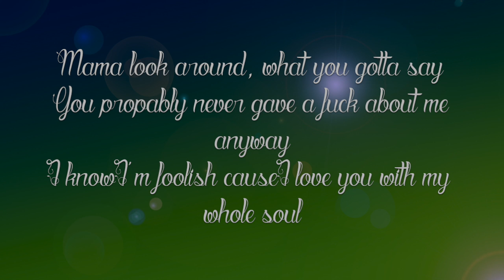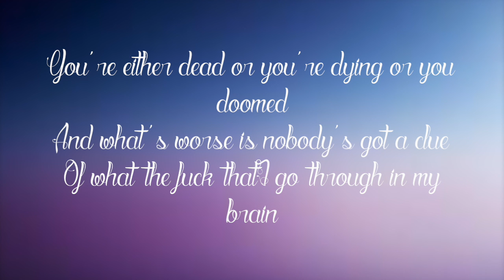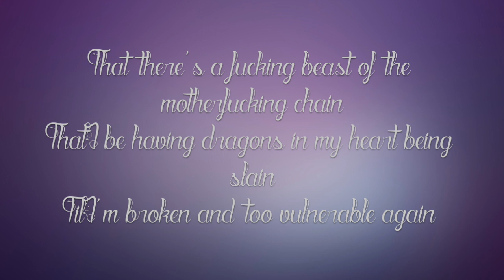Angel Haze-Exposed (lyrics)